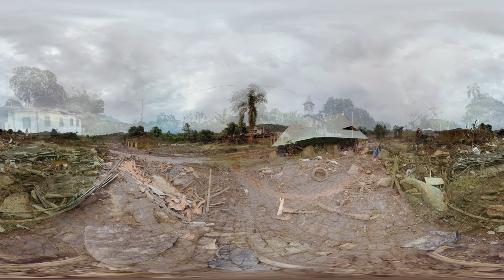RIVER OF MUD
The virtual reality movie by the Brazilian film director Tadeu Jungle portraits delicately and melancholically the survivors of Brazil’s greatest environmental disaster.

SINOPSIS
It is a documentary about Samarco’s dam failure in Mariana, Brazil. It shows what is left of the Bento Rodrigues village, contrasting the devastated landscape with the happy memories of its inhabitants.

Duration: 9’34”, Color, stereo, Virtual Reality

DIRECTOR
TADEU JUNGLE

PRODUCERS
MARCOS NISTI
RAWLINSON PETER TERRABUIO
TADEU JUNGLE

PRODUCTION
ACADEMIA DE FILMES
BEENOCULUS
MARIA FARINHA FILMES